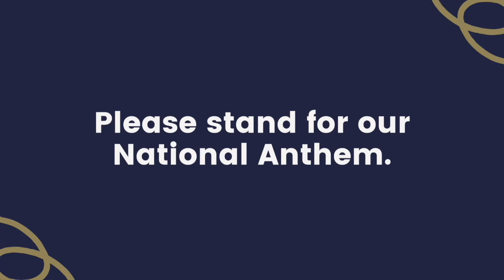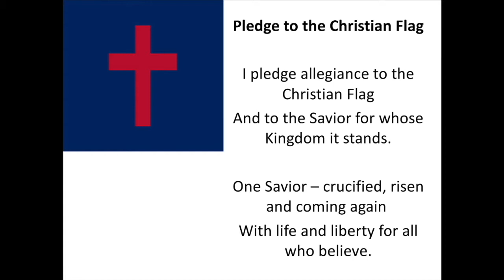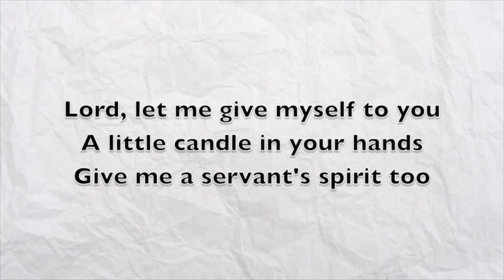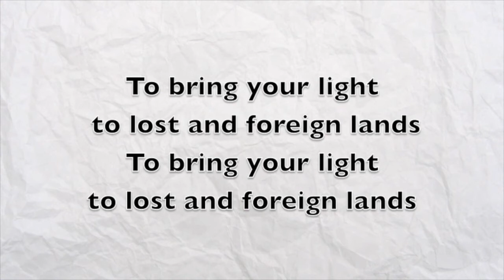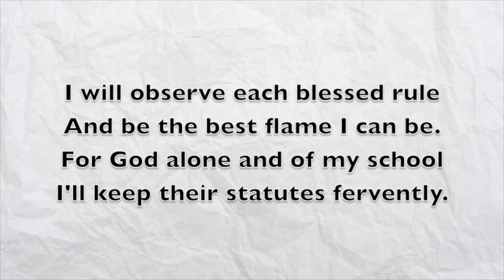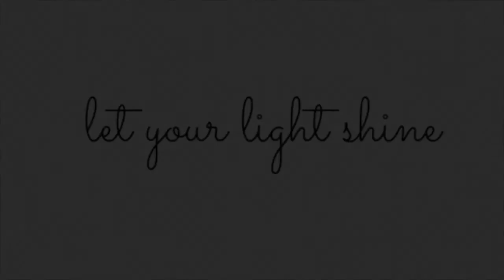Morning Assembly 2021